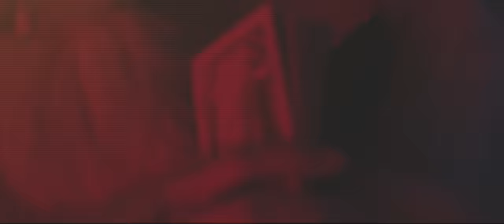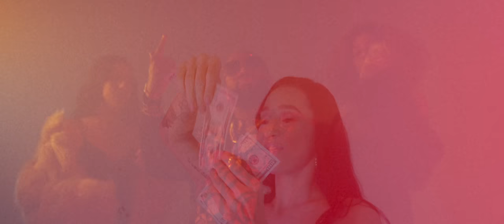J.R.Clark - Hitting Different (Official Music Video)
TRACKLIST - THE MOTIVATIONAL TYPE
1. Be Safe
2. Ownership (Feat: Eyce & Ammo)
3. Elevation Speech
4. Life Ain't Fair (Feat: Buddah)
5. Hitting Different
6. UnDefeated (Feat: LaKeith Rashad, Ammo, & J.Ave)
7. Lambo Muzik (Feat: Juiliet)
8. Champagne Night (Feat: A.Wall)
9. Never Trending
10. Cartier Vision (Feat: Jett9)
11. From the Wise

Video Directed By: Tommy Trill TV